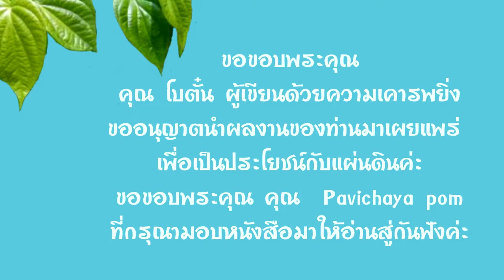45.หนังสือเสียง แวววัน ประพันธ์โดย โบตั๋น อ่านโดย อังกุระ